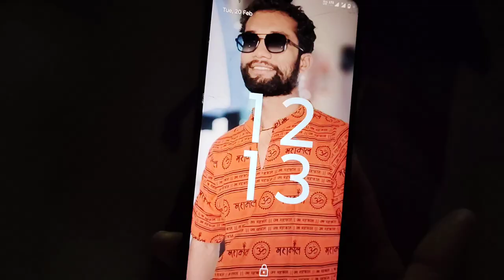ब्राह्मणी नदी के तट पर डंड पेली ऊपर आले के आशीर्वाद ते